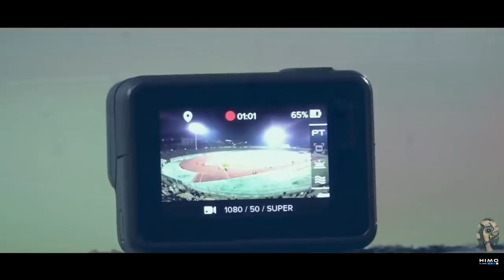فيديو عالمي لانصار السنافر اكبر حضور جماهيري في الدوريات العربيه لسنة 2017|| اعداد المتألق Med Himo